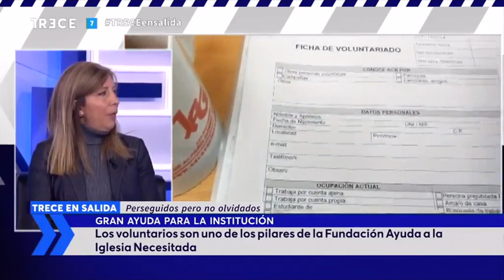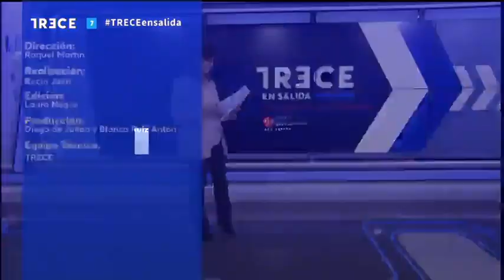Voluntarios: "Puente de caridad" con la Iglesia que sufre |Perseguidos pero no olvidados |1 dic 2020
Esta semana en el programa “Perseguidos pero no olvidados” de Ayuda a la Iglesia Necesitada les traemos el gran trabajo que realizan los voluntarios en esta Fundación y cómo cientos de ellos en toda España sostienen de manera muy especial a los cristianos perseguidos y necesitados de todo el mundo, ya que este próximo sábado 5 de diciembre, se celebra el día internacional del Voluntariado. Para ello hablamos con Laura Guerrero, responsable de Voluntariado en ACN España y con Pablo Rivero San José, voluntario de la Fundación. Además, seguimos poniendo nuestra atención en la frontera entre Eritrea y Etiopía, concretamente en la zona de Tigray que corre grave riesgo de terminar en una guerra civil. El sacerdote eritreo Mussie Zerai nos cuenta cómo es la difícil situación que están viviendo en estos días y cómo el gobierno quiere limitar la influencia de los grupos religiosos en la sociedad. Además, te contamos la iniciativa “Vidas llenas de luz” para preparar este tiempo de Adviento, que cuentan con un testimonio y una oración para rezar cada nuevo domingo de este tiempo litúrgico. Álvaro de Juana te cuenta las últimas noticias de la Iglesia pobre y perseguida en el mundo y en nuestra sección de arte aprendemos a ver con una mirada nueva la obra de Goya en la que pinta a Santa Bárbara. En la imagen de la semana nos trasladamos hasta Uganda donde personas como Santos, el catequista que les vamos a presentar, lleva no sólo comida a los refugiados sino el alimento de esperanza que es la fe y la Palabra de Dios.

Perseguidos pero no olvidados: todos los martes a las 00:30h y los domingos (en redifusión) a las 11:25h de la mañana. Somos